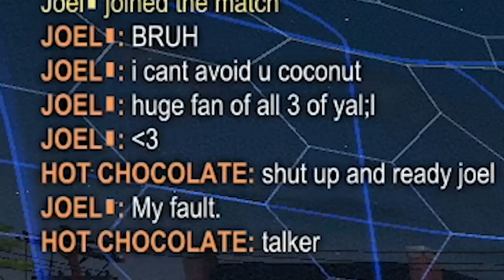Meet my new RLCS team